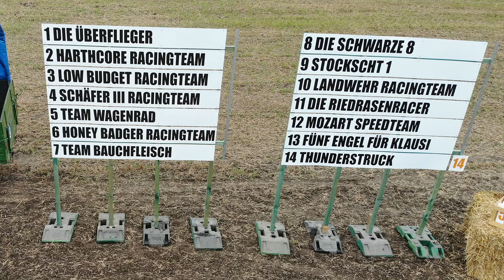Das letzte Rennen vor Corona-Biebesheim 2019